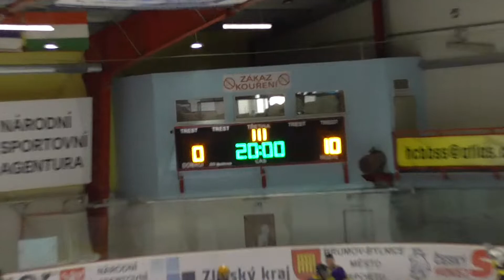2022-09-04 - Dorost - HC Brumov-Bylnice - HC Spartak Uherský Brod